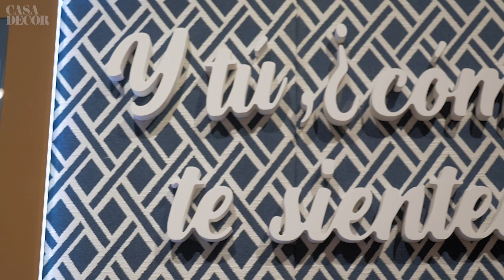Casa Decor 2020. Espacio Thyssenkrupp Elevadores por Virginia Albuja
El hall realizado por Virginia Albuja para Thyssenkrupp Elevadores es un espacio conceptual que simboliza la experiencia de crear y percibir
 emociones, las mismas que se comparten dentro de una cabina
 de ascensor, cuando se cierran sus puertas. La geometría de los textiles, las texturas de terciopelo y una magnifica mesa de roble con multitud de arreglos florales son las claves de su decoración.